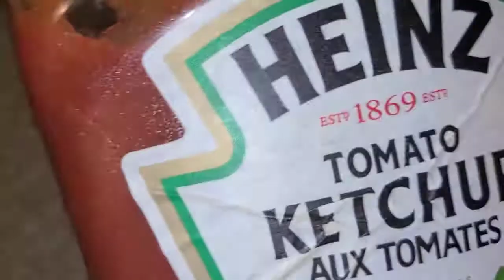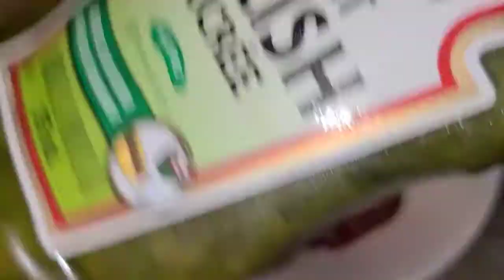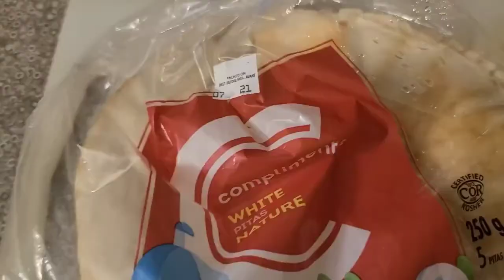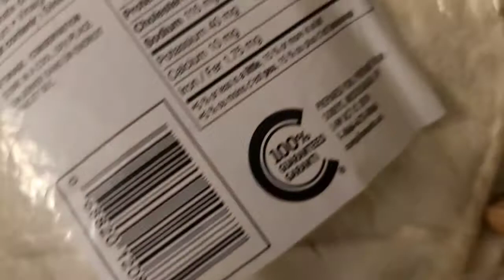Shawarma|| Pita Bread